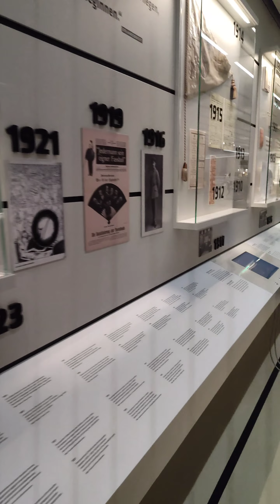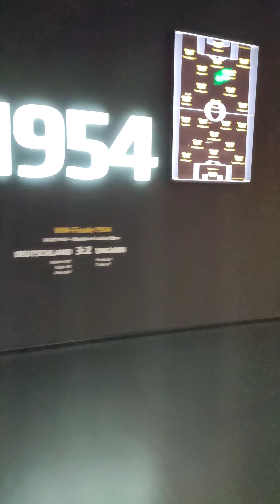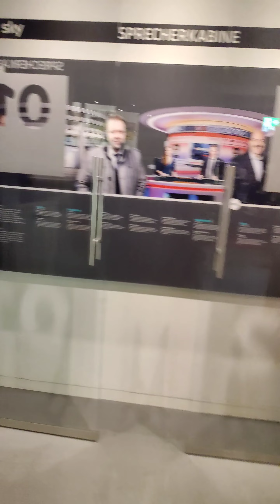German Football Museum in 6 minutes.